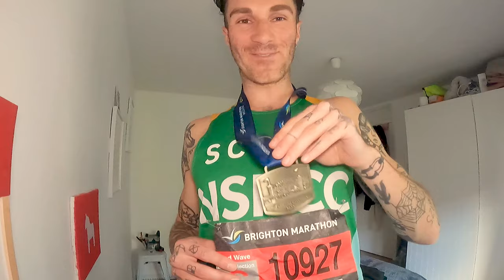Everything my FIRST MARATHON taught me.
Join me for a brutally honest recap of the Brighton Marathon 2022. There were highs, there were lows, was I ready for the challenge? Who on earth knows.

As always- Find Gratitude, Find Peace.

My Sunglasses
My Watch
My Heart Rate Monitor
My Camera
Camera Mic
Race Fuel
Recovery Fuel
Favourite Shoe

Scott Coller 2022